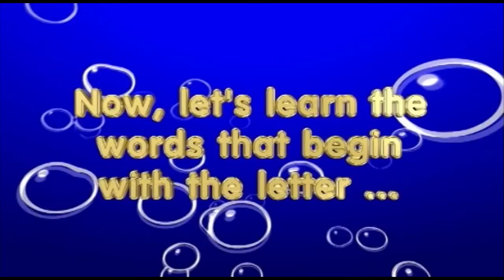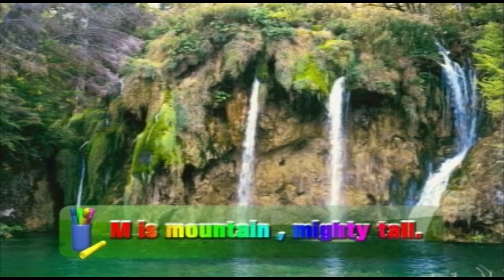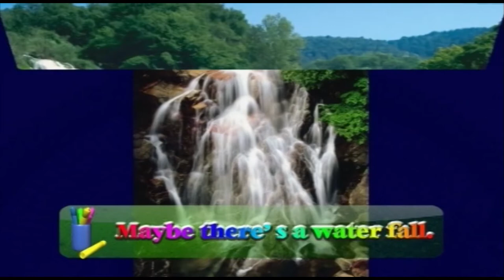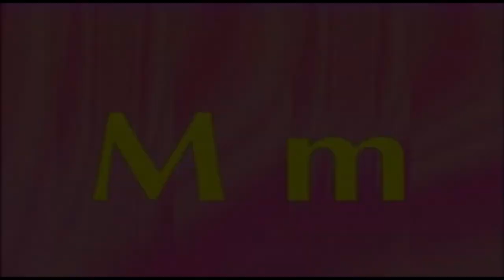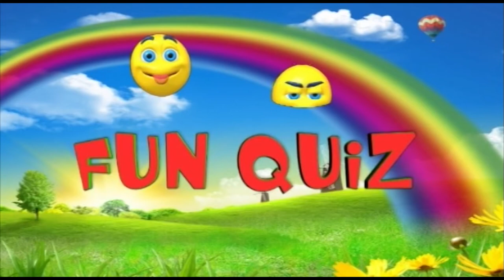youtube video #-28VOVS8p4k